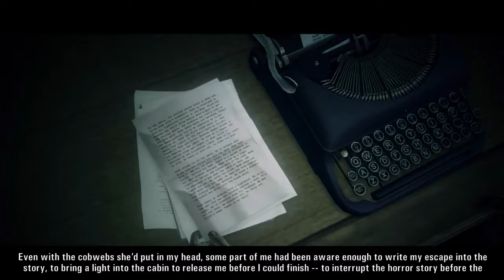Zulu Play : Alan Wake Walkthrough 4/6 | No commentary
Let's play Alan Wake. Full gameplay with no added commentary!